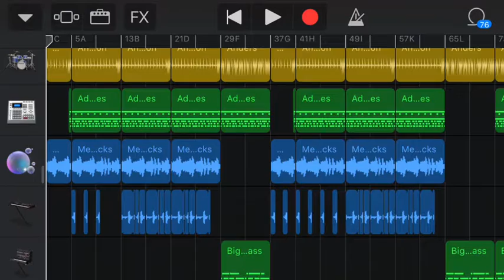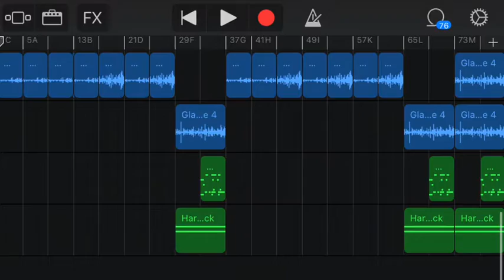A well liked holy nugget - thedfs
Always tried to be.